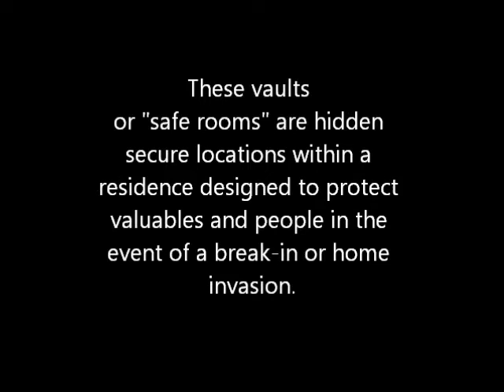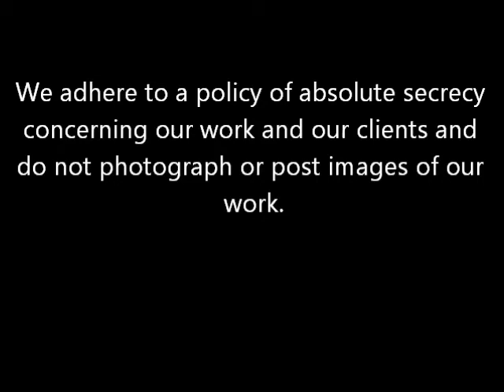vaults or "safe rooms" in hidden secure locations within a residence